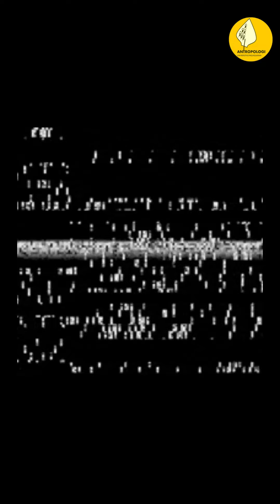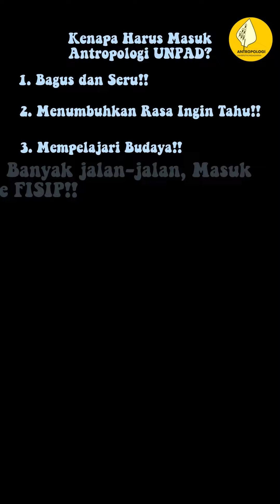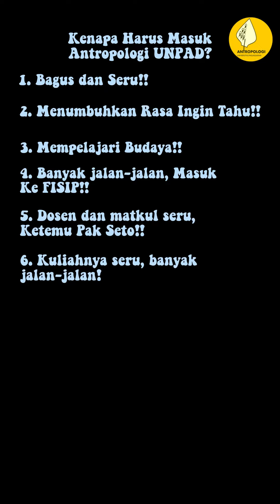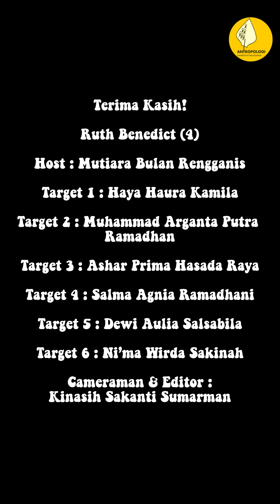Kenapa harus masuk Antropologi Unpad II